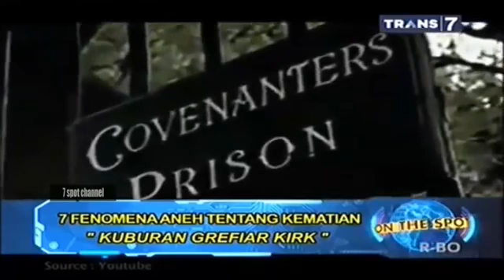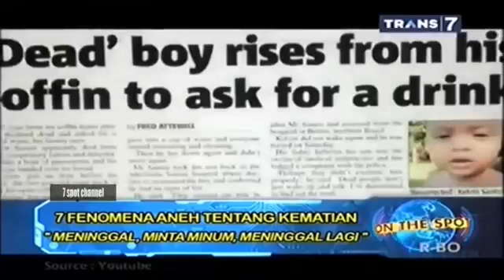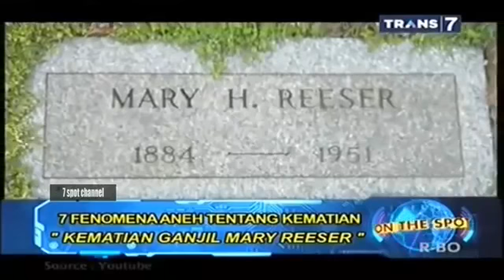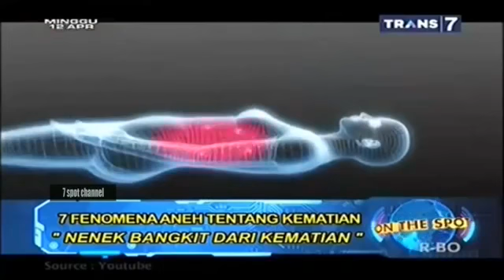On The Spo-7 Fenomena Aneh Tentang Kematian